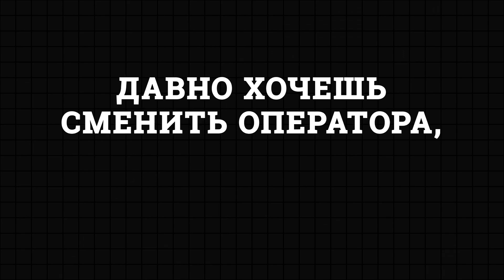Новые коды от мобильного оператора О!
Успей забрать свой номер!